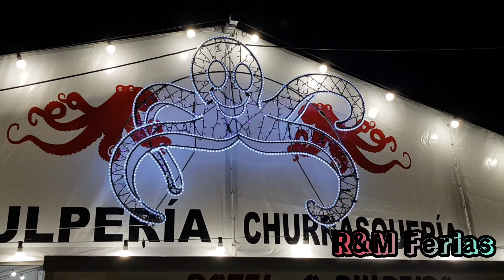Pascua de Padrón (A Coruña) 2023-R&M Ferias.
Gracias por verlo y hasta el próximo:)